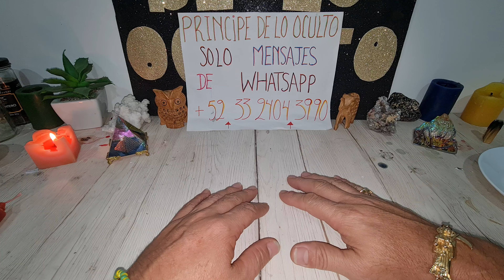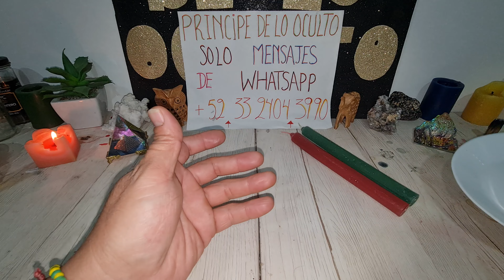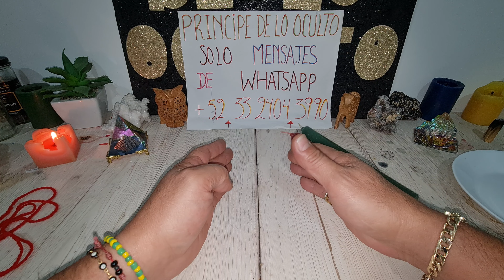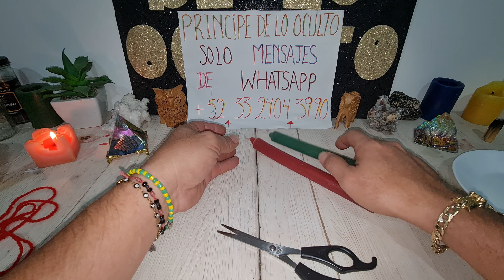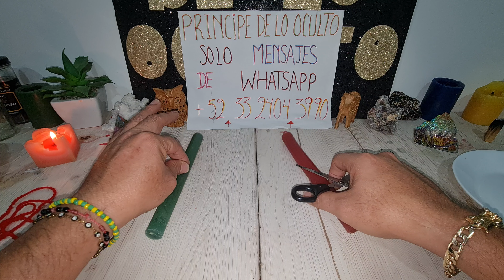!!! SEPARA A LOS AMANTES ¡¡¡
contacto